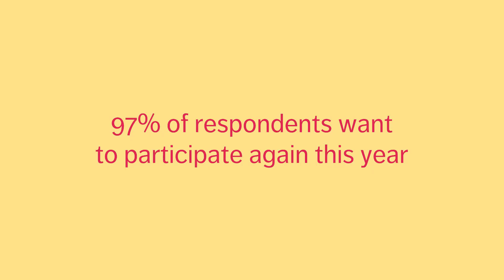National Canadian Film Day By The Numbers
We're often asked "How can I explain National Canadian Film Day?" here are some possible answers:

- it's the best day of the year
- it's the world's biggest celebration of Canadian culture
- it's a chance to discover some stellar homegrown films

...or you can show them this video. The choice is yours 🤷